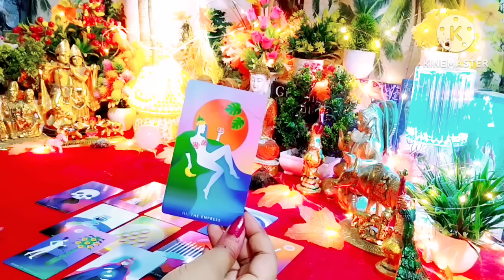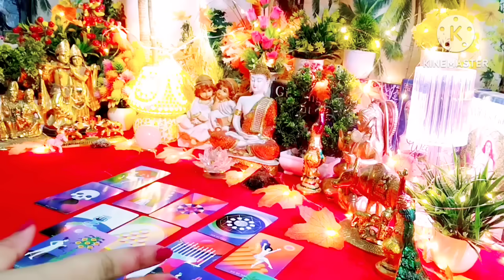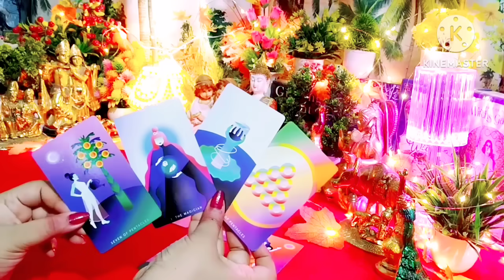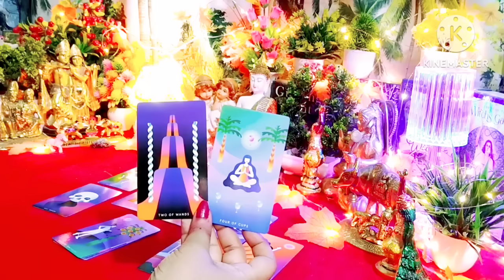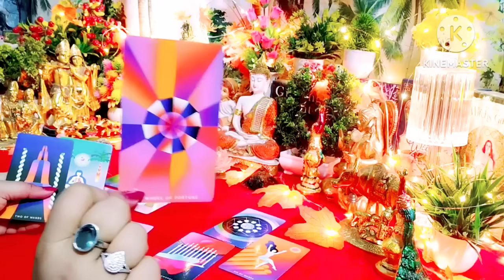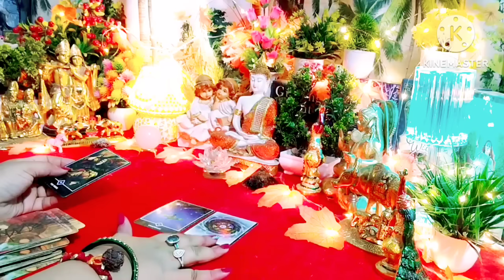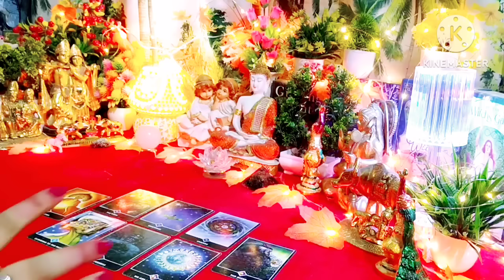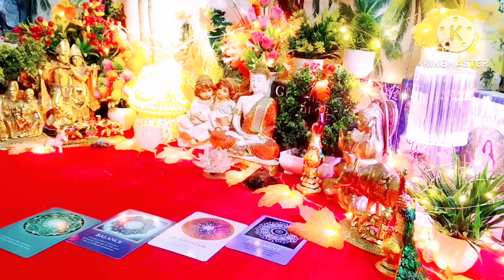Current Feelings Next Action With Angel Guidance ✨💚 All Signs Collective Timeless Tarot